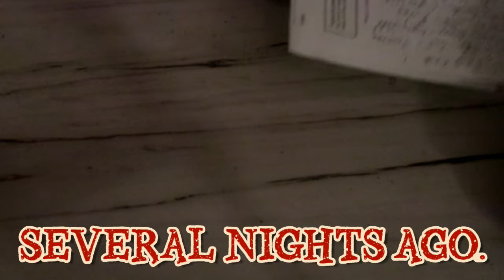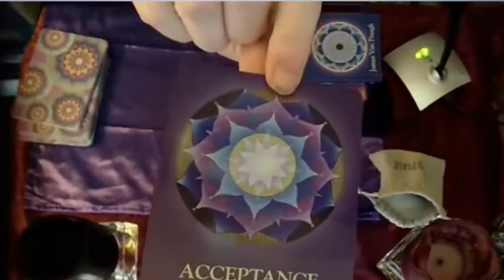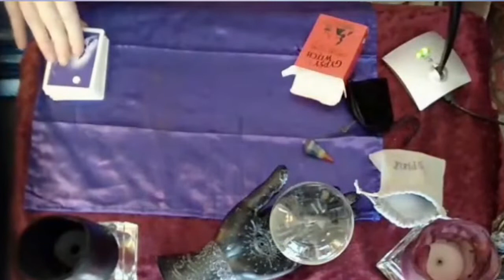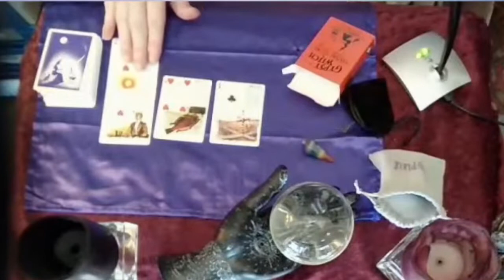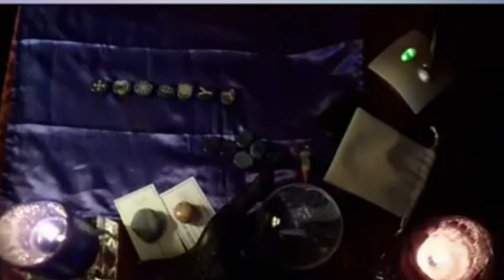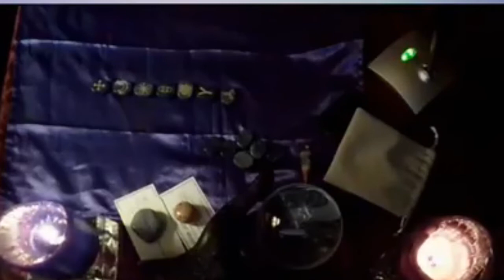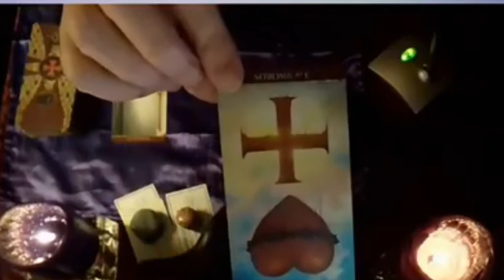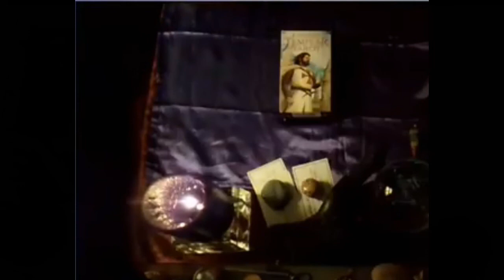Your Readings for 9/22/22